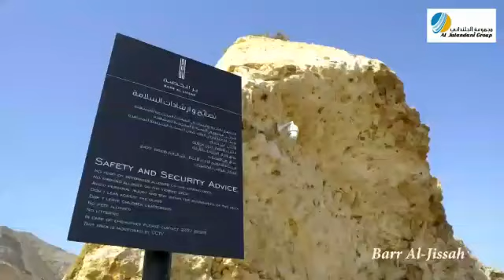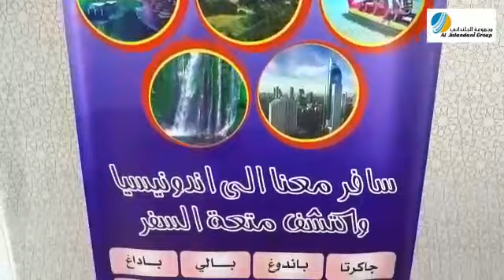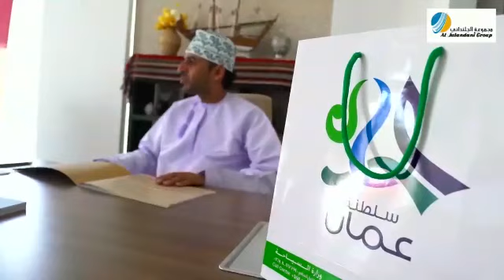Amazing Oman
Video dari nadirsyah|rajatourpadang